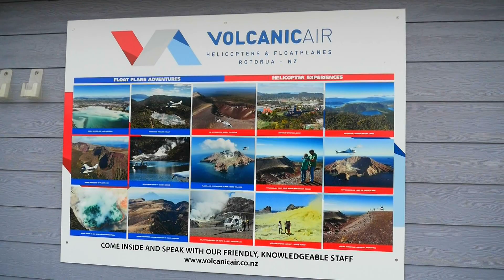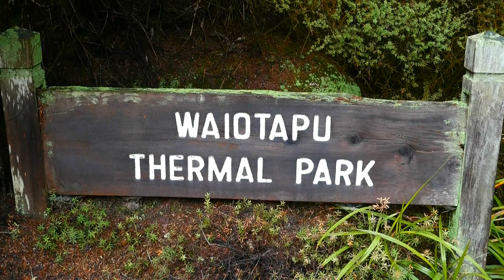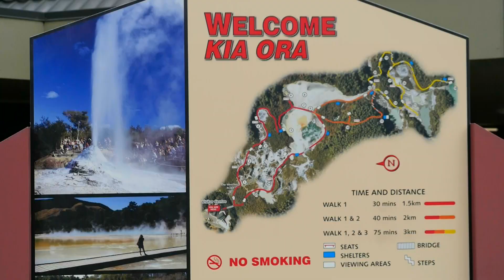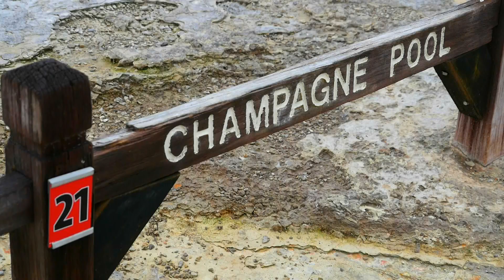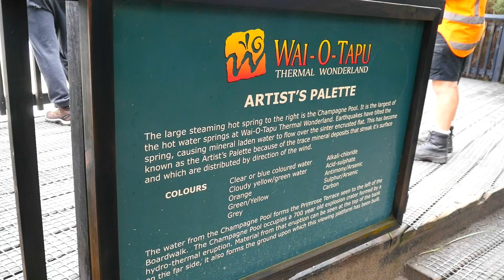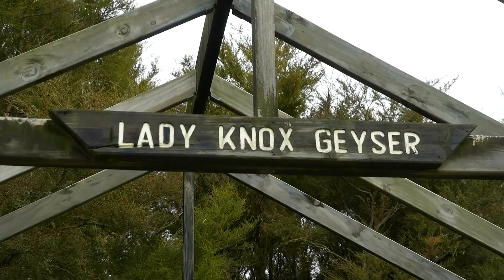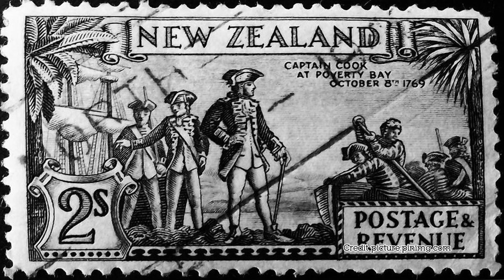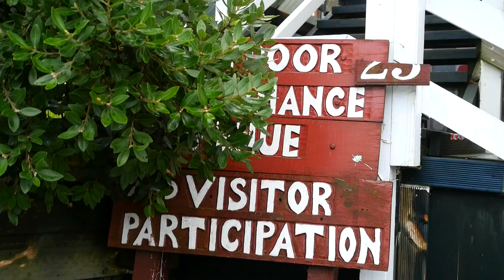เซย์ไฮ : นิวซีแลนด์ ( Newzealand) 18/08/2017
ออกอากาศทางช่อง 3 (33) ทุกวันศุกร์